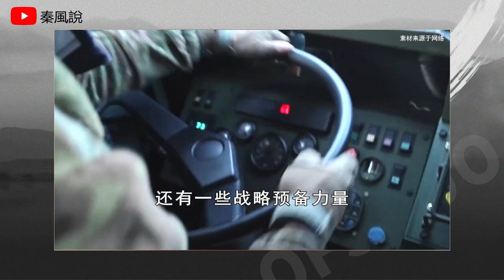俄烏都說現在不打算談判，烏方心存僥倖，俄方還要再占些便宜！